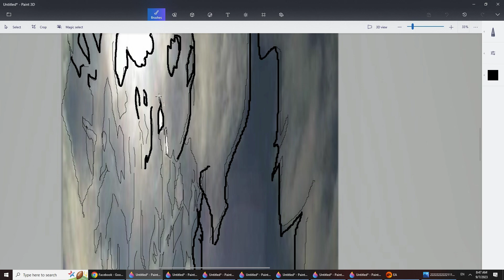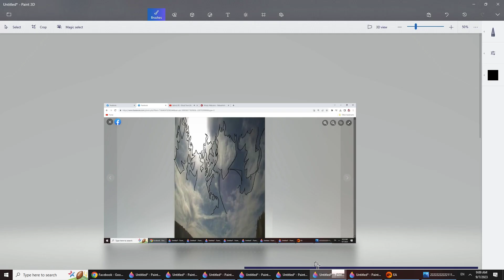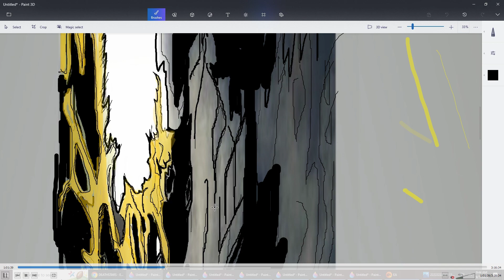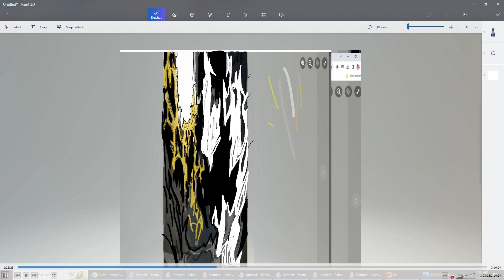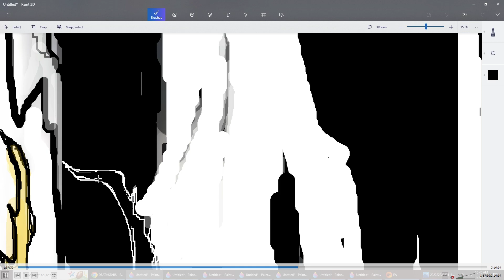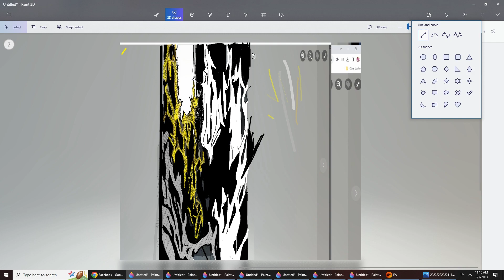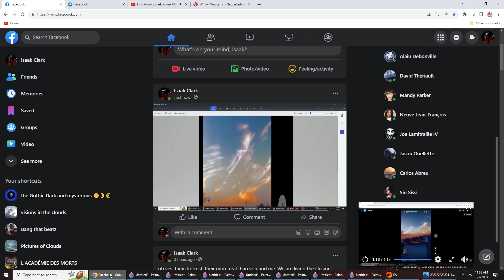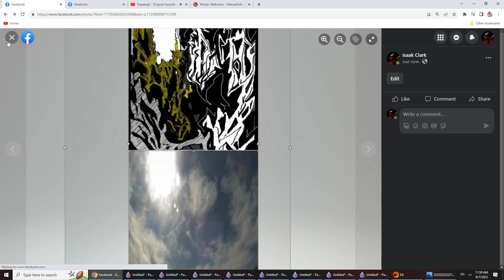A normal day, among other... normal day =D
Yeah you know, its been a while i didnt post anything so  here something to grind on , cause ive another video coming soon, picture slideshow + mega thunderstorm, and actually , i caught the dragon right in the mid of a thunderbolt, its incredible, and for this video,, as you will see, suffice to have good eyes, good mind, and you will see all the secrets there is to see. peace everyone, have fun, be safe. 🙏🐉🕉